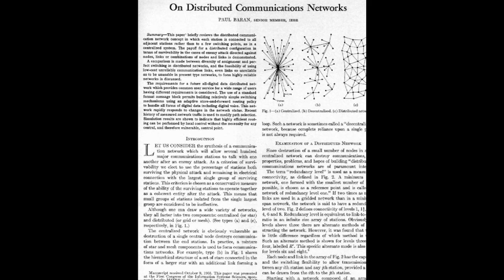Memoriam 9 2 2003 3000Kbps 720p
In Memoriam: Marconi Society remembers three giants in communications:
Jack Goldman, creator of Xerox PARC, Paul Baran, security expert and internet visionary, Prof. Jack Wolf, innovator and theorist in electromagnetics.